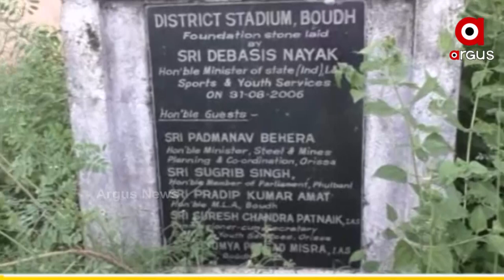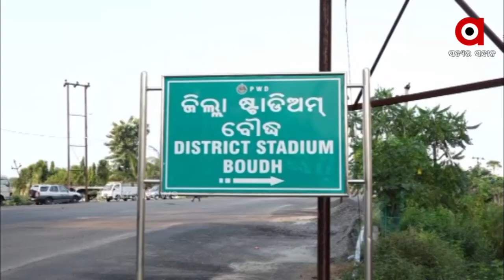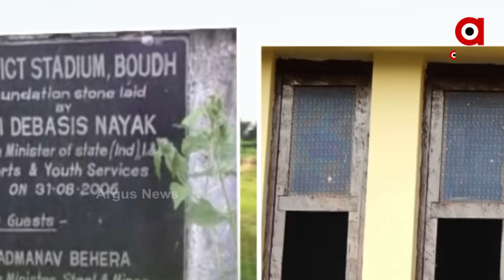People Raised Voice due to Lack of Government Facilities in Boudh Stadium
It has been 15 years since the Boudh District Stadium work has been initiated and not yet completed by the Government. People raise their voices on the issue and problems the players are going through.